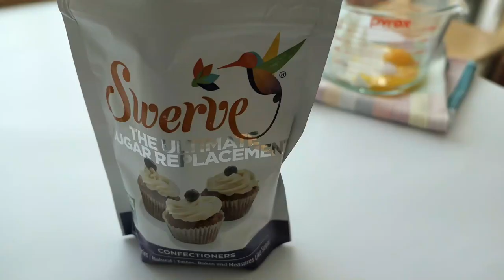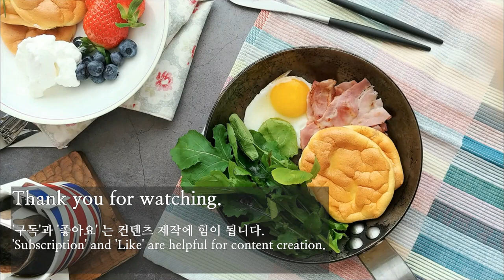[ENG SUB]글루텐프리, 저탄수, 키토빵 클라우드브레드 만들기, Gluten free, Lowcarb, Keto CLOUD BREAD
영상 내 오타가 있어 수정합니다.
베이킹파우더 5ts을 1ts 수정합니다. 미세 저울이 없으면 1ts 미세 저울로 계량시 5g입니다.
(저탄수레시피, 키토베이킹)
여름학기 신세계 아카데미 출강일정 안내

여름학기에 신세계 아카데미 출강하게 되어 안내해 드려요.

키토 더블치즈스콘, 콜드브루커피
신세계 본점 (명동)  7.26 (금) 18:30~20:30
스타필드 고양점 7.4 (목) 19:30~21:30

클라우드브레드로 즐기는 다양한 브런치, 레몬민트아이스티
신세계 본점 (명동)  6.14 (금) 11:00~13:00

키토스콘 (더블치즈스콘) 콜드브루 커피는 포장해 가실꺼에요.
구름빵 (클라우드브래드) 과 레몬민트티는 브런치로 즐기시고 남은 구름빵은 가져가실꺼에요.

구름빵을 활용한 다양한 브런치 알려드릴꺼에요. 그리고 맛있는 브런치도 즐겁게 즐기시면 좋겠어요.

소중한 시간 내어서 제 강의 들으러 오시는 분들
후회하지 않으시도록 많이 준비할께요.

항상 제 영상과 글을 좋아해 주시는 분들 감사합니다.
'구독'과 '좋아요' 는 컨텐츠 제작에 힘이 됩니다.
컨텐츠 제작을 계속 할 수 있도록 힘이 되주세요.
'Subscription' and 'Like' are helpful for content creation.
구름빵 Cloud Bread
폭신폭신 입에서 사르르 녹는 빵입니다.
총 탄수량도 적고 밀가루와 전분이 들어가지 않아 건강합니다.

재료
샤워크림     30g
계란 두 알  104g
스워브      5ts

Ingredients
Sour Cream    30g
Two eggs     104g
Swerve        5ts
Baking Powder 5g
Nutrition Facts
Serving Size 1 Serve / 3ea
Calories            79.5
Fat                 6.0g
Total Carb.         0.6g
 Dietary fiber      0.0g
 Sugars             0.6g
Protein             5.2g

Nutrition Facts (%)
Fat   69.7%
Carb  3.3%
Protein 27%
구름빵 레시피
1. 계란 노른자와 샤워크림, 스워브를 잘 섞어줍니다.
2. 흰자에 분량의 베이킹 파우더를 넣고 휘핑해 줍니다.
3. 1에 2를 조금씩 넣어 섞어주면 반죽은 완성됩니다.
4. 스푼으로 반죽을 한 스푼씩 떠서 오븐에 155도 15-20분간구워주세요.

How to make cloud bread
1. Mix egg yolk, shower cream, and swerve well.
2. Put a little amount of baking powder in egg white and whip.
3. Put 1 to 2 in small portions and mix.
4. Put the dough with a spoon and bake in the oven at 311 degrees for 15-20 minutes.
감사합니다.